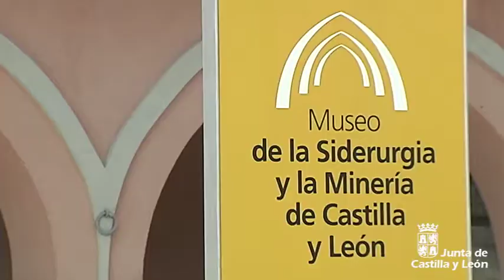Museo de la Siderurgia y la Minería de Castilla y León